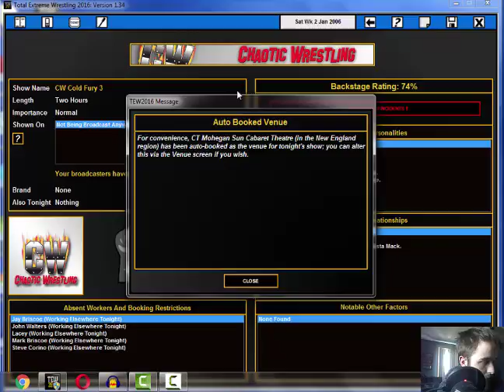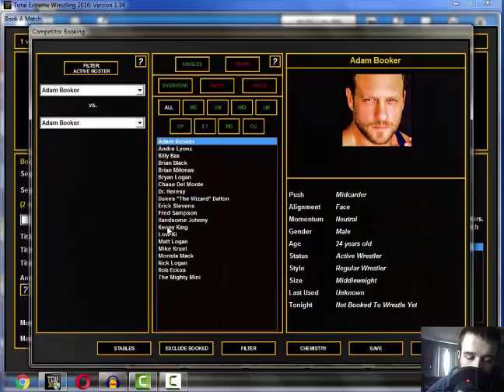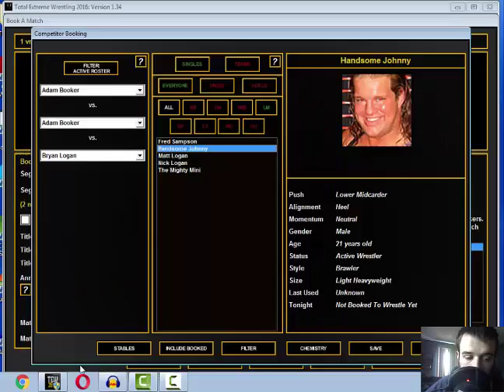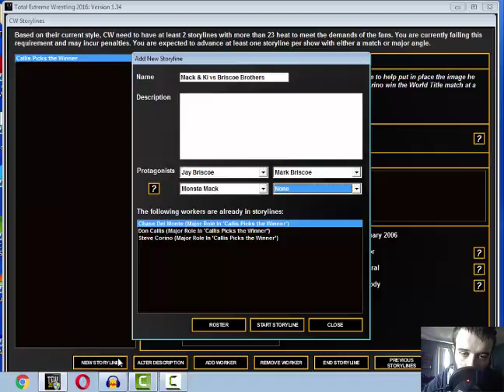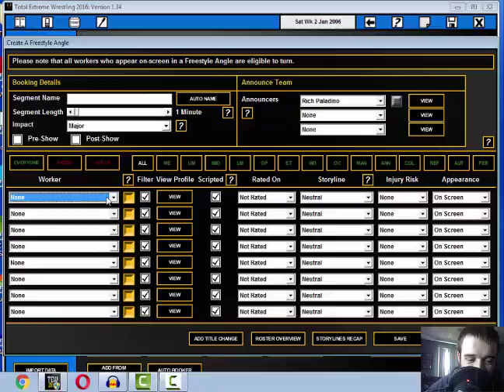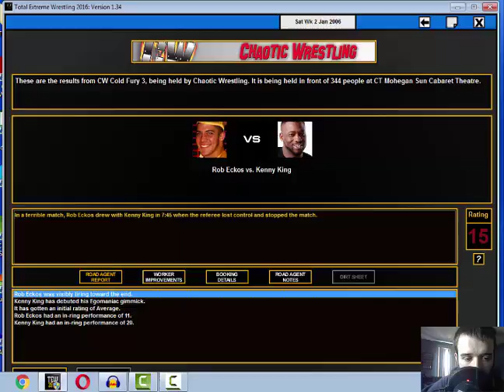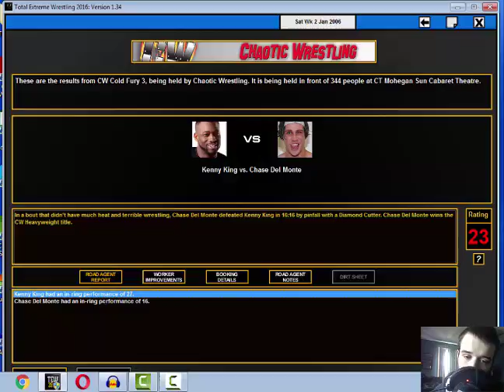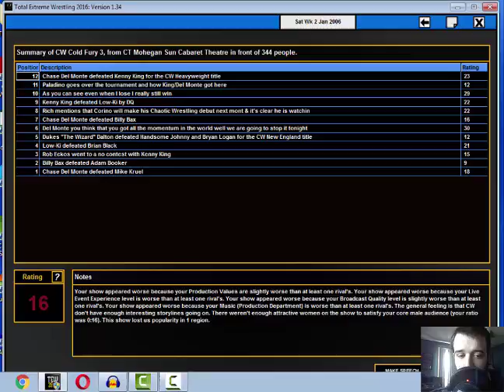Let's Play: Chaotic Wrestling Episode 1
Now I don't know what to expect from this series as for the first time I am going into a series totally blind. For more from Jags check below:

Credit to BruceyB for the Intro song. For more check out